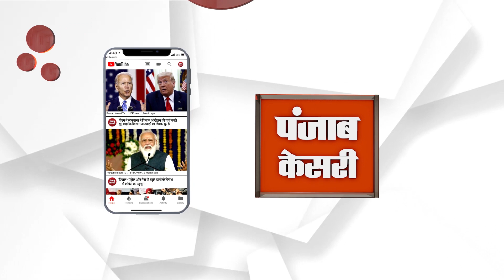लाखों की कीमत की केबल चोरी करने वाला आरोपी गिरफ्तार, फरार आरोपियों की तलाश में जुटी POLICE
गुरुग्राम पुलिस ने एलएनटी कम्पनी की केबल चोरी कर फरार हुए आरोपी को गिरफ्तार करने में सफलता हासिल की है। पुलिस ने आरोपी की निशानदेही पर चोरी की गई केबल के दो ड्रम भी बरामद किये हैं। बरामद की गई केबल की कीमत 20 लाख रुपए बताई जा रही है। वहीं रिमांड के दौरान आरोपी ने अपने दो अन्य साथियों के साथ मिल कर केबल चोरी की 4 वारदातो को अंजाम देने की बात भी कबूल की है।